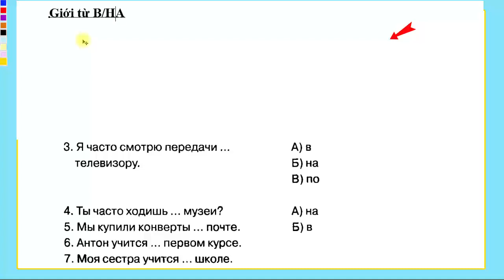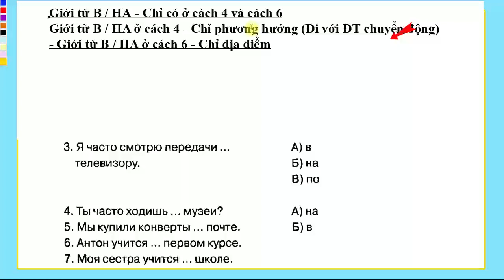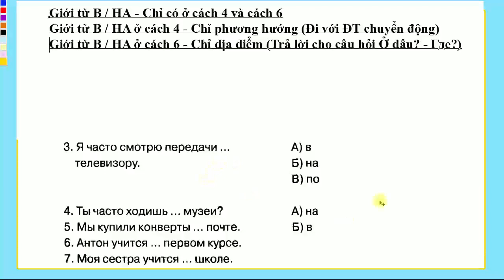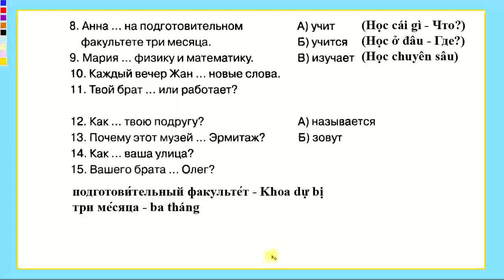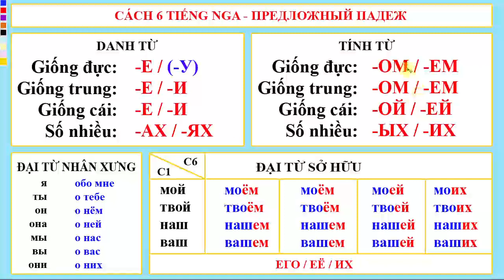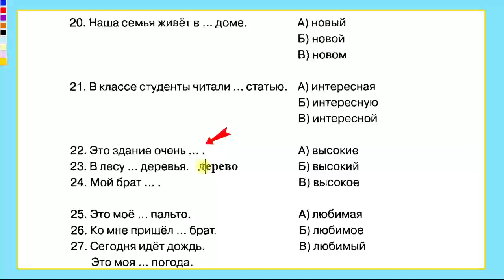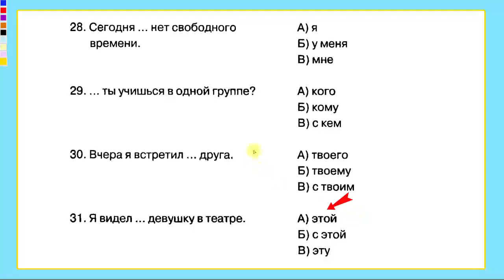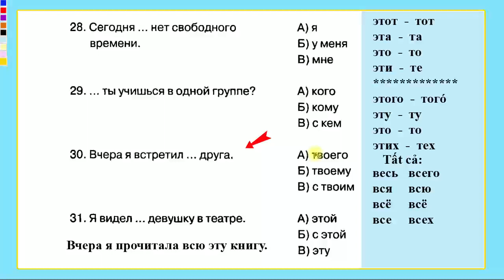Bài 30: Làm bài tập về 6 cách Tiếng Nga (Trinh My) | Thầy Hoàng dạy Tiếng Nga online 1:1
💥► Clip name:Bài 30: Làm bài tập về 6 cách Tiếng Nga (Trinh My) | Thầy Hoàng dạy Tiếng Nga online 1:1